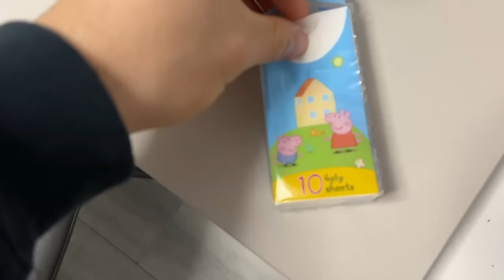La primera ducha de Nicky🐶🚿 se pone rebelde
Duchamos a nuestro perris por primera vez!!!

🔥CUENTAS🔥